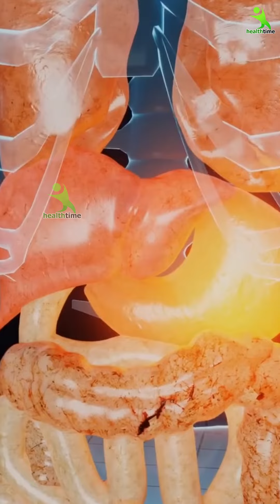अगर आपके मुंह में चले हो रहे हैं तो ये उपाय अपनाएं कार्लो